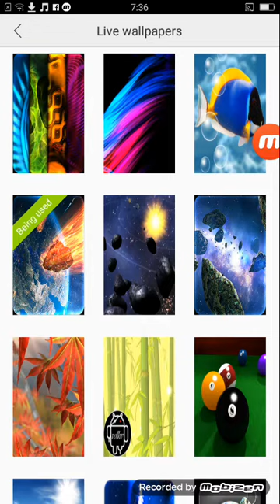Aquarium Live Wallpaper on Kittehface Software